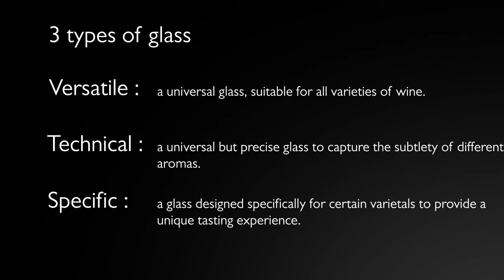Chef&Sommelier - Macaron Fascination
Серия бокалов Macaron Fascination от французской компании Chef & Sommelier в магазине Gordian "wine library"